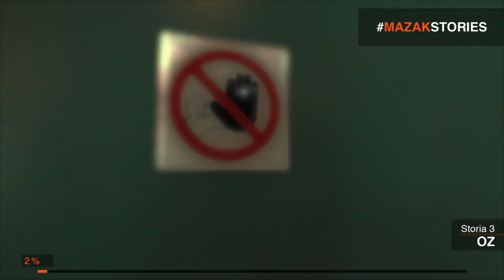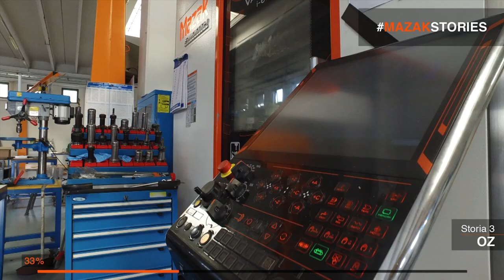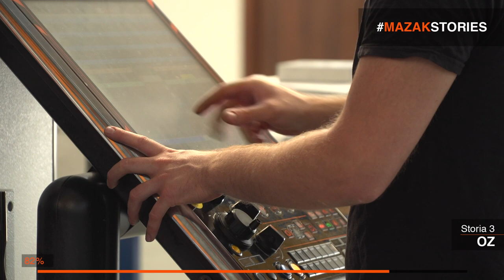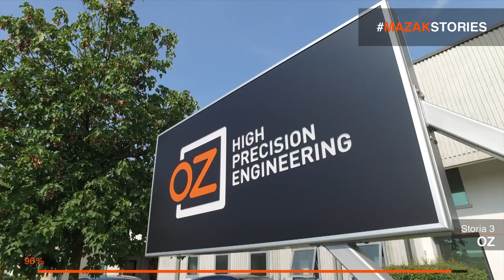MazakStories – O.Z.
La raccolta dei racconti di imprese italiane che Yamazaki Mazak ha accompagnato e supportato negli anni.

In questo video la storia ed esperienza di O.Z., azienda specializzata in lavorazioni di tornitura e fresatura.